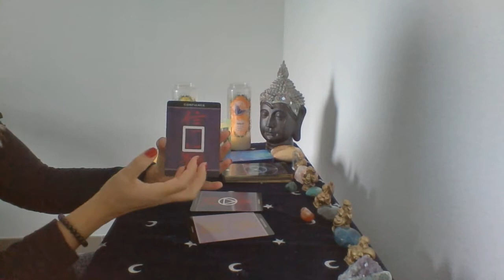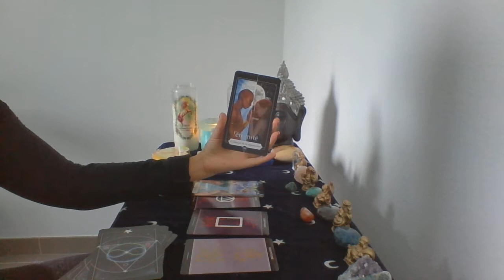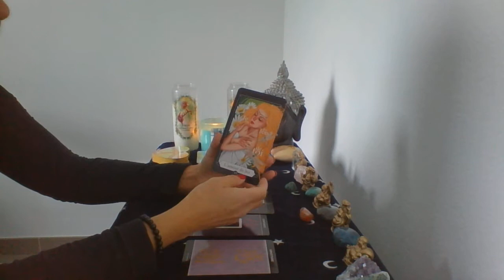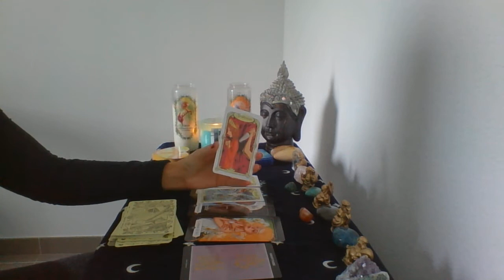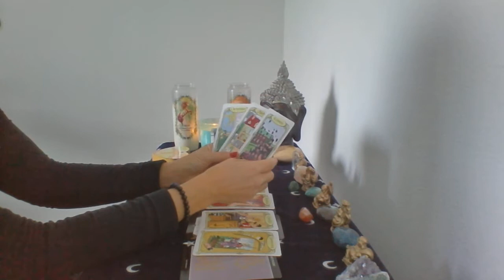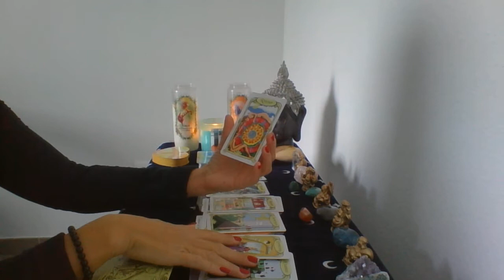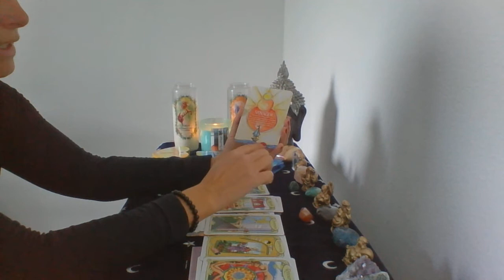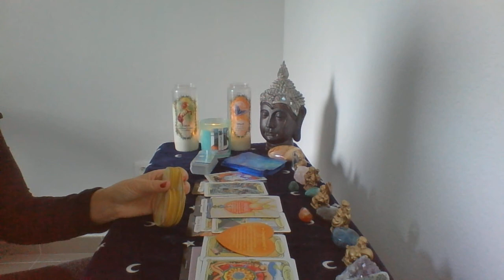Masculin sacré: Oses t'aimer 💖et aimer💞💫flammesjumelles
BIENVENUE pour ce tirage général du Masculin FJ  des énergies de la semaine.
Ceci vous donne de quoi travailler à aller plus sur le chemin de vous même💖

Gratitude

A trés bientôt🥰

Anne